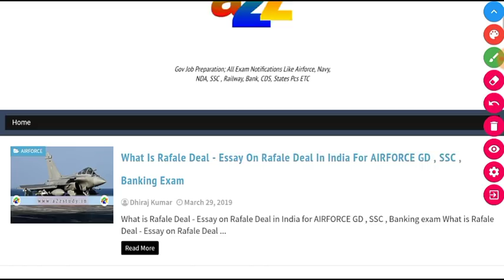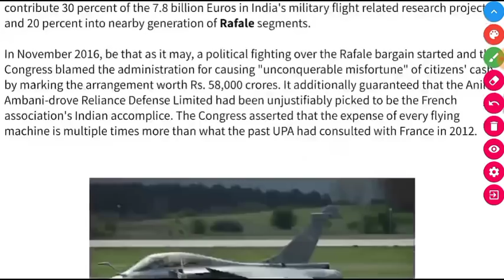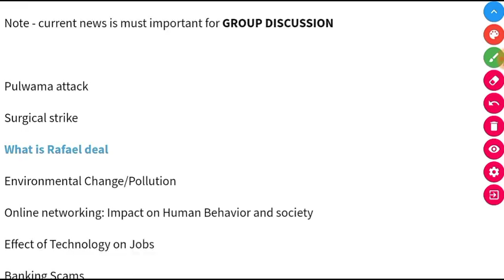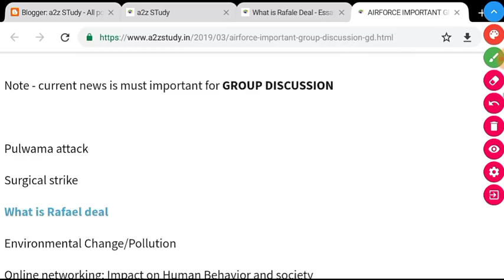1 Rafale Deal GD IMPORTANT TOPICS AIRFORCE GROUP X AND Y PHASE 2 Part 1